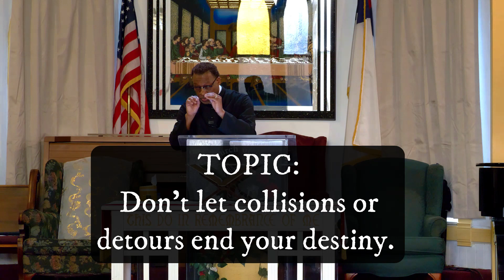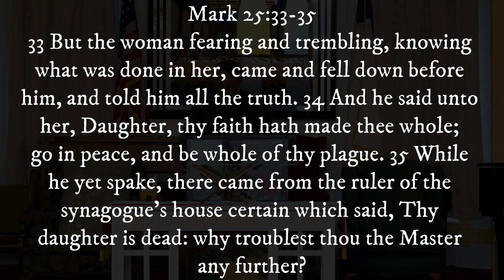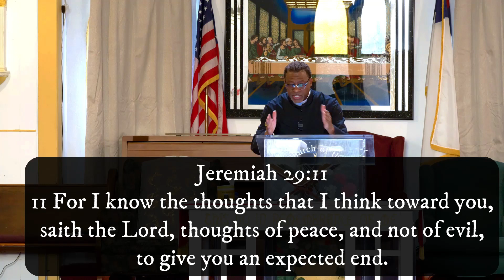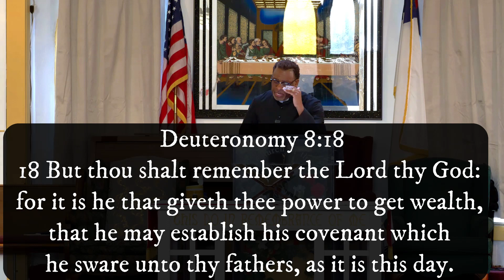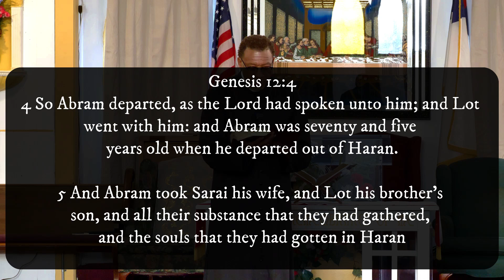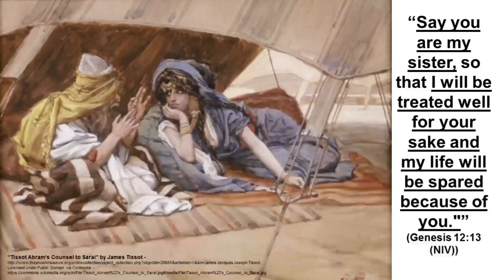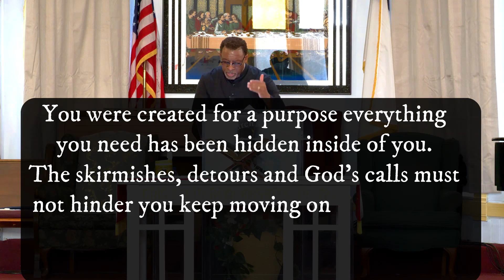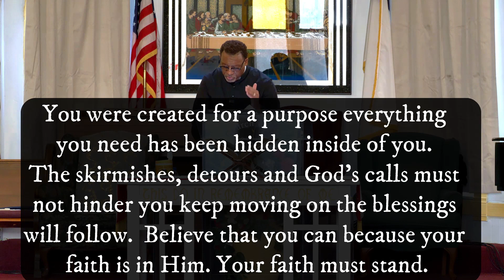How To Fulfill Your Destiny With God's Promise | Bishop Dr. E Dowdy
How your way gets in front of God's plan for you. Just sit back and be patient. Have the self control to let God guide you to the destiny he set for you.

 BISHOP DR DOWDY'S OUTLINE:
INTRO: 7 If ye abide in me, and my words abide in you, ye shall ask what ye will, and it shall be done unto you. (‭John‬ ‭15‬:‭7‬ KJV)

TOPIC: Don't let collisions or detours end your destiny.
11 For I know the thoughts that I think toward you, saith the Lord, thoughts of peace, and not of evil, to give you an expected end. (‭Jeremiah‬ ‭29‬:‭11‬ KJV)

SUBTOPIC: Favored not restricted
18 But thou shalt remember the Lord thy God: for it is he that giveth thee power to get wealth, that he may establish his covenant which he sware unto thy fathers, as it is this day. (‭Deuteronomy‬ ‭8‬:‭18‬ KJV)

THESIS: 11 For the Lord God is a sun and shield: the Lord will give grace and glory: no good thing will he withhold from them that walk uprightly. (‭Psalms‬ ‭84‬:‭11‬ KJV)

PROBLEM: Drawing back or hesitating

SOLUTION: 38 Now the just shall live by faith: but if any man draw back, my soul shall have no pleasure in him. (‭Hebrews‬ ‭10‬:‭38‬ KJV)

SCRIPTURE LESSON:
22 And, behold, there cometh one of the rulers of the synagogue, Jairus by name; and when he saw him, he fell at his feet, 23 And besought him greatly, saying, My little daughter lieth at the point of death: I pray thee, come and lay thy hands on her, that she may be healed; and she shall live.

25 And a certain woman, which had an issue of blood twelve years,

27 When she had heard of Jesus, came in the press behind, and touched his garment.

33 But the woman fearing and trembling, knowing what was done in her, came and fell down before him, and told him all the truth. 34 And he said unto her, Daughter, thy faith hath made thee whole; go in peace, and be whole of thy plague. 35 While he yet spake, there came from the ruler of the synagogue's house certain which said, Thy daughter is dead: why troublest thou the Master any further? (‭Mark‬ ‭5‬:‭22-23‬ ,25,27,33-35 KJV)

TEXT REFERENCES:
36 As soon as Jesus heard the word that was spoken, he saith unto the ruler of the synagogue, Be not afraid, only believe. 37 And he suffered no man to follow him, save Peter, and James, and John the brother of James. 38 And he cometh to the house of the ruler of the synagogue, and seeth the tumult, and them that wept and wailed greatly. 39 And when he was come in, he saith unto them, Why make ye this ado, and weep? the damsel is not dead, but sleepeth. 40 And they laughed him to scorn. But when he had put them all out, he taketh the father and the mother of the damsel, and them that were with him, and entereth in where the damsel was lying. 41 And he took the damsel by the hand, and said unto her, Talitha cumi; which is, being interpreted, Damsel, I say unto thee, arise. 42 And straightway the damsel arose, and walked; for she was of the age of twelve years. And they were astonished with a great astonishment. (‭Mark‬ ‭5‬:‭36-42‬ KJV)
1 36 As soon as Jesus heard the word that was spoken, he saith unto the ruler of the synagogue, Be not afraid, only believe. 37 And he suffered no man to follow him, save Peter, and James, and John the brother of James. 38 And he cometh to the house of the ruler of the synagogue, and seeth the tumult, and them that wept and wailed greatly. 39 And when he was come in, he saith unto them, Why make ye this ado, and weep? the damsel is not dead, but sleepeth. 40 And they laughed him to scorn. But when he had put them all out, he taketh the father and the mother of the damsel, and them that were with him, and entereth in where the damsel was lying. 41 And he took the damsel by the hand, and said unto her, Talitha cumi; which is, being interpreted, Damsel, I say unto thee, arise. 42 And straightway the damsel arose, and walked; for she was of the age of twelve years. And they were astonished with a great astonishment. (‭Mark‬ ‭5‬:‭36-42‬ KJV)

And it shall come to pass, if thou shalt hearken diligently unto the voice of the Lord thy God, to observe and to do all his commandments which I command thee this day, that the Lord thy God will set thee on high above all nations of the earth: (‭Deuteronomy‬ ‭28‬:‭1‬ KJV)

12 Verily, verily, I say unto you, He that believeth on me, the works that I do shall he do also; and greater works than these shall he do; because I go unto my Father.

CONCLUSION:
You were created for a purpose everything you need has been hidden inside of you. The skirmishes, detours and God's calls must not hinder you keep moving on the blessings will follow.  Believe that you can because your faith is in Him. Your faith must stand.